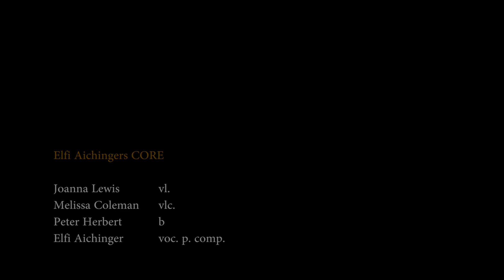Timelessness by Elfi Aichinger